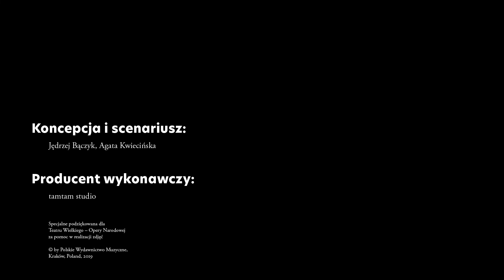„Znasz-li ten kraj”: tutorial #8 | „Śpiewnik – nie tylko – domowy” | Rok Moniuszki w PWM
17 odcinek niezwykłego cyklu ponad 30 materiałów filmowych „Śpiewnik – nie tylko – domowy”  przygotowanych specjalnie z okazji przypadającej w 2019 roku 200. rocznicy urodzin Stanisława Moniuszki.

Tutorial zawiera materiały zakulisowe oraz nagrania z prób i przygotowań, które pokazują pracę śpiewaka oraz pianisty z tekstem i muzyką. Film zawiera także wskazówki interpretacyjne do utworu oraz pokazuje problemy i trudności, z jakimi mierzyć musieli się wykonawcy pieśni.

Solista:

Ryszard Minkiewicz – śpiewak (tenor), laureat nagrody specjalnej na III Konkursie Wokalnym im. Ady Sari w Nowym Sączu oraz nagrody Syndykatu Dyrektorów Teatrów Francuskich XXXVIII Międzynarodowego Konkursu Wokalnego w Tuluzie. Współpracuje z wieloma teatrami operowymi i muzycznymi m.in. Teatrem Wielkim Operą Narodową w Warszawie, Operą Krakowską i Warszawską Operą Kameralną.

Przy fortepianie:

Bogumiła Weretka-Bajdor – pianistka, absolwentka Akademii Muzycznej im. Stanisława Moniuszki Gdańsku w klasie fortepianu prof. Katarzyny Popowej-Zydroń oraz kameralistyki prof. Krystyny Sucheckiej i prof. Anny Prabuckiej-Firlej. Od ukończenia studiów pracuje w macierzystej uczelni na Wydziale Instrumentalnym jako akompaniator. Przez 30 lat działalności artystycznej wielokrotnie koncertowała jako solistka, akompaniatorka i kameralistka m.in.: w Rosji, we Francji, w Niemczech, we Włoszech, w USA i w Iranie.

🛒 „Śpiewniki domowe” Stanisława Moniuszki a także inne publikacje i nuty autorstwa kompozytora znajdziecie w naszym e-sklepie